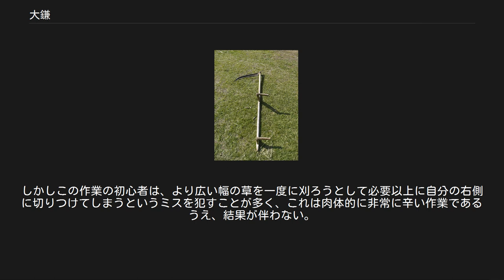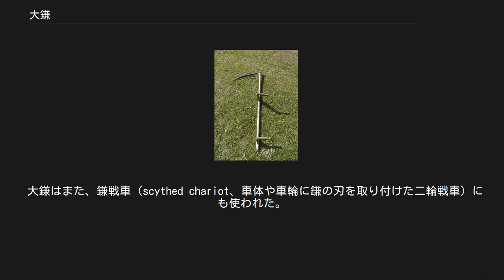大鎌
大鎌 大鎌（おおがま、サイス、サイズ、scythe）は、草を刈ったり作物を収穫するために用いられる農機具のひとつである。
同様の形状で大きさの小さいものは鎌（かま、シックル、sickle）と呼ばれる。
農業の機械化が進んだ現代においても、ヨーロッパやアジアの各地で用いられている。
 大鎌は、木製（または金属やプラスチック製）で長さ170cm程度の長柄（snaith、snath、sned）と、その上端の1ヶ所あるいは中央と上端の2ヶ所に設けられた短いハンドル、長柄の下端に柄と直角に設置された長さ60-90cm程度のカーブした刃から構成される。
 長柄にはまっすぐなものとゆるやかなS字にカーブしているものとがあるが、使用者がより使いやすいように三次元的なカーブ（ひねり）が入ったものもある。
 通常は使用者から見て向かって左側に刃が突出するようにつくられている（左利き用に逆に刃がついたものも存在するが、事故を防止するために、使用に際して通常のものを用いる人と同時に作業しないようにするなどの配慮が必要である）。
 大鎌の刃は鍛造でつくられることが多く、草刈り用などに用いられる場合には紙のように薄いエッジが作られる。
そのため、使用後には頻繁な研ぎと再鍛造が必要になる。
 大鎌を使う農民 大鎌は草刈り(mowing)に用いられることが多いが、他の機械などによる草刈りと区別するため、特に「scything」と呼ばれることもある。
 草刈り作業での動作は以下のようなものである。
 腕をまっすぐに伸ばして、左手で上端部のハンドルを、右手で柄の中央部もしくは中央部のハンドルを握り、刃が地面すれすれで地面と平行になるように大鎌を保持する。
 使用者はまず、自分の胴を右にひねるように動いて溜めをつくる。
 続いて胴を左にひねりながら刃を大きく動かして草などを薙ぐ。
 以上の動作は一定のリズムで続けられるが、上述のように、大鎌の薄い刃を研ぐために頻繁に中断される。
 正しい技術を用いれば、毎振りごとに狭い幅の草などを刈り取り続けることができる。
しかしこの作業の初心者は、より広い幅の草を一度に刈ろうとして必要以上に自分の右側に切りつけてしまうというミスを犯すことが多く、これは肉体的に非常に辛い作業であるうえ、結果が伴わない。
 あまり地表すれすれを切り過ぎると、刃を土で汚し、早く切れ味を落とすことになるので注意が必要である。
 大鎌は神話的存在（例えばクロノス、ヨハネの黙示録の四騎士、死神など）の持つ武器として、しばしば登場する。
 これは主にキリスト教の神話的解釈における「魂の収穫者としての死」に由来するもので、同様の理由から、ヒンドゥー教の死の女神であるカーリーも大鎌を用いるとされた。
 「鎌#武器としての鎌」も参照 戦鎌（ウォーサイス、war scythe）は、農具として長柄と直角に取り付けられていた刃を、長柄を延長する方向に取り付けたもので、ハルバード（鉾槍）と同じ様に使用された。
18から19世紀におけるポーランドの農民兵（kosynierzy）によって広く用いられた。
 大鎌はまた、鎌戦車（scythed chariot、車体や車輪に鎌の刃を取り付けた二輪戦車）にも使われた。